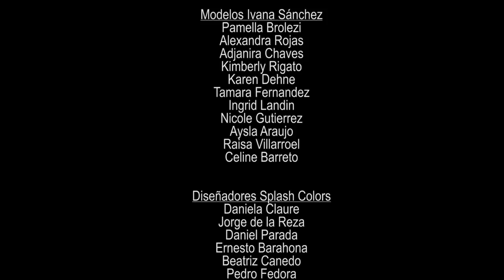Karmacoma - Wet T-shirt (official video)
First single from Karmacoma’s upcoming debut Back To Basics/Back To Rock.